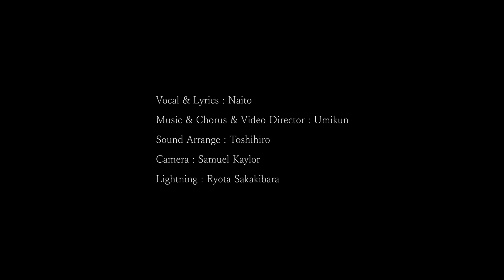「28」／ Umikun feat. Naito 【Original Song】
This time I wrote this song for Naito !!